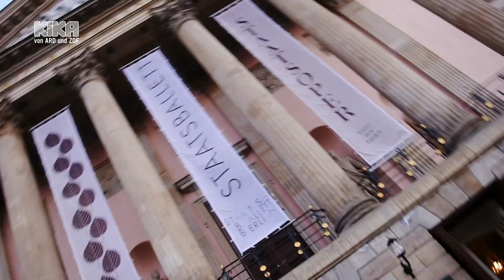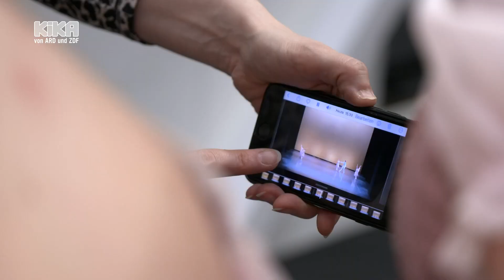Dein Hobby: Balletttänzerin – Ballerina Maria tanzt an die Spitze | Mehr auf KiKA.de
Balletttänzerin Maria zeigt Sarah ihre Tipps und Tricks, wie sie vor ihrem Auftritt in der Berliner Staatsoper cool bleibt und am Ende überzeugend performt.